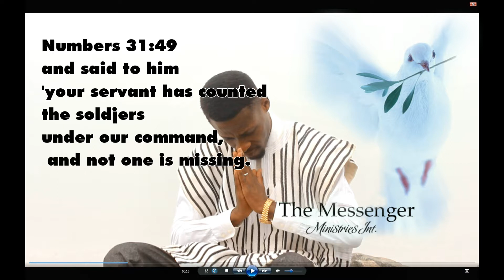Messenger - Ode yen beko ako du Pro by DS